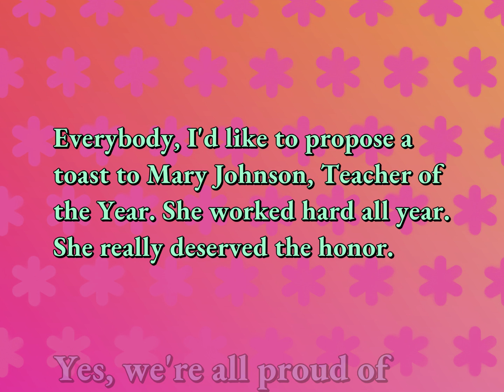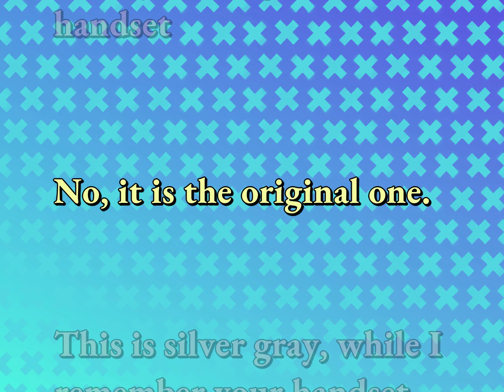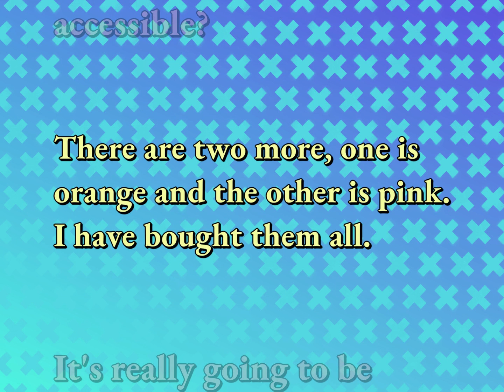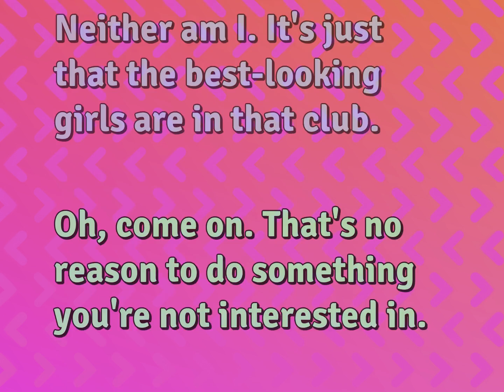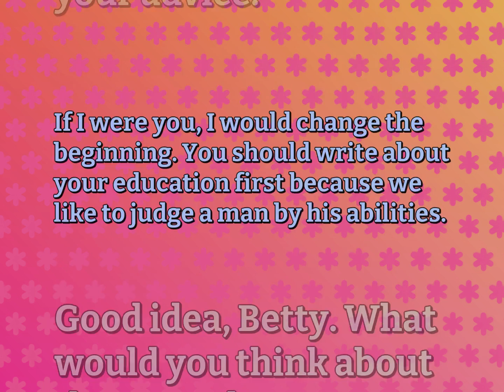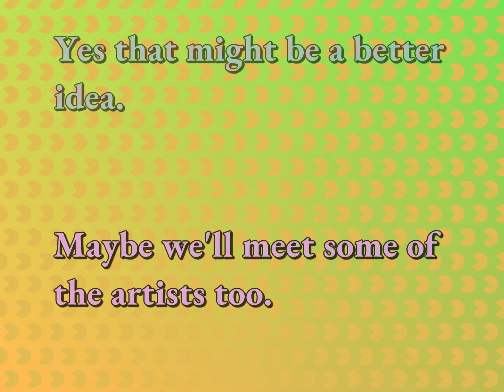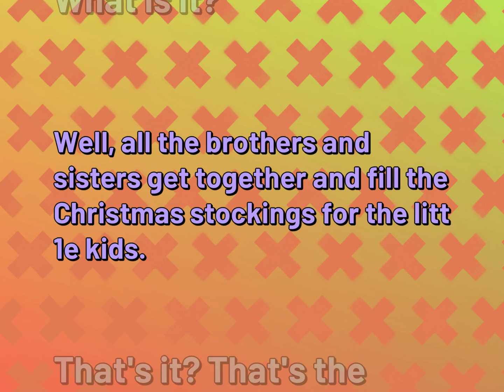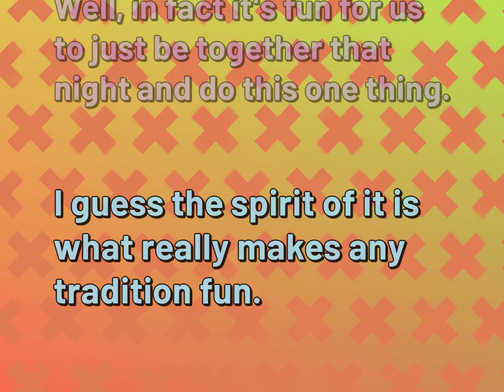9 English Conversations Practice for Relationship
English Conversational Sentences for RELATIONSHIP